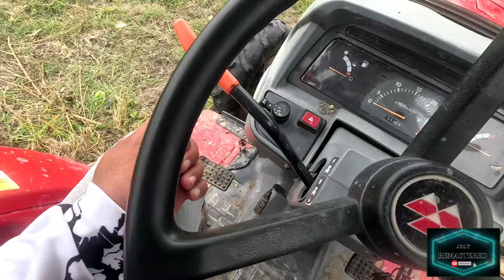EPS417|TEST DRIVE| FARM TRACTOR 🚜🚜